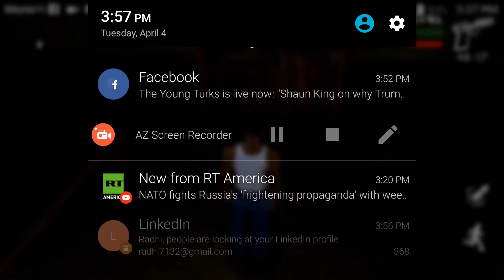GTA: San Andreas Mobile - Intro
GTA SAN ANDREAS Mobile Version